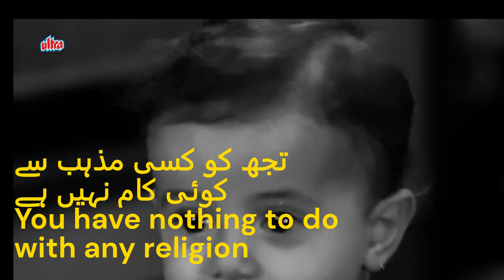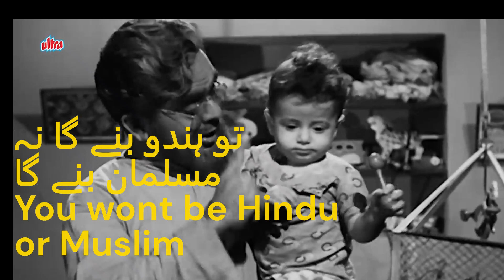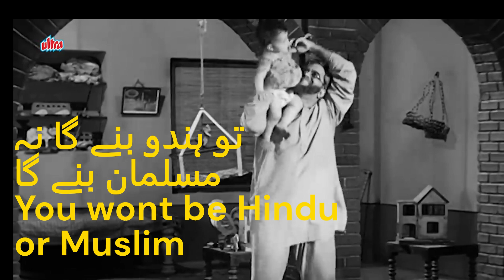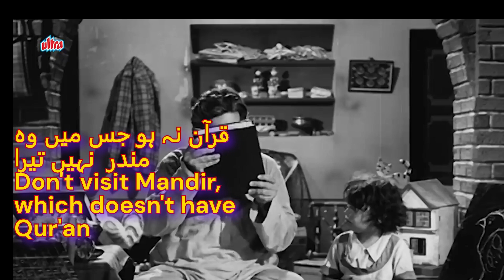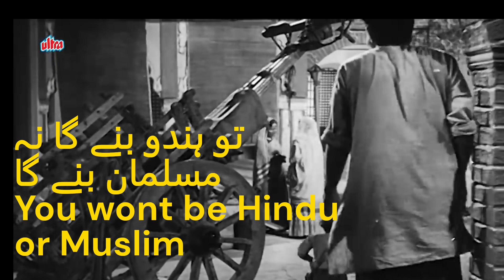Tu Hindu Banega Na Musalman Banega with English and Urdu translation